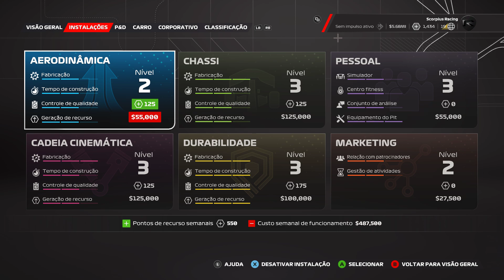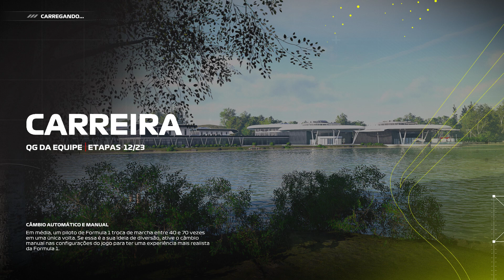F1 2023 063 Volta Rápida Pirelli Drift